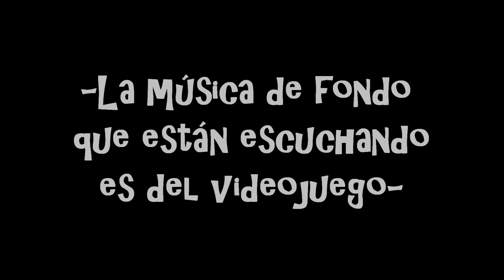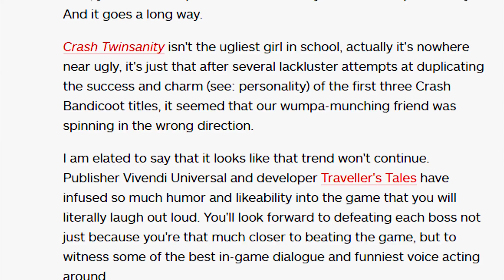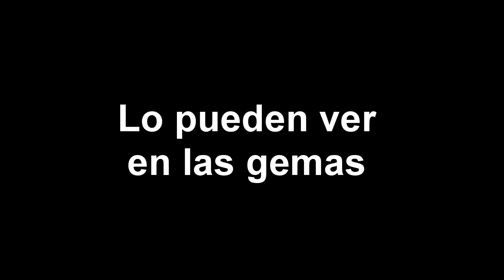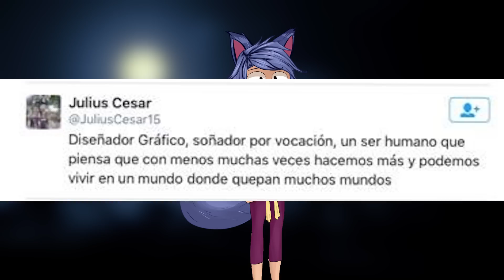¡Este pudo haber sido el mejor Crash Bandicoot! - KaiserWolf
Crash Bandicoot Twinsanity pudo haber sido uno de los mejores juegos de toda la saga de Crash. Sin embargo...